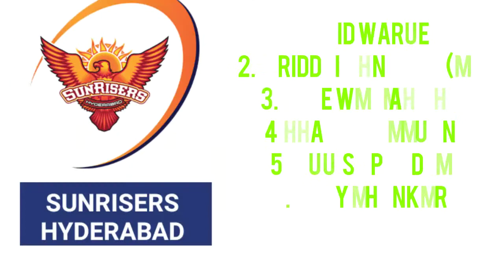SRH VS KKR MATCH NO 2 PREVIEW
So I will tell you the playing 11 of both the teams according to my search and I will tell you the match is going to happen I will tell you according to me this my favourite the match and that team can win so I am going to upload another video today and that we do will be of the match number 3 Mumbai Indians versus Delhi capitals do you know the video don't forget to hit the like button if you new subscribe to my channel and click on the bell icon if any mistake in the video comment down below receive my next video and this video is only people and blogs